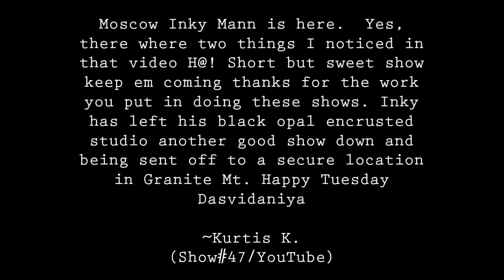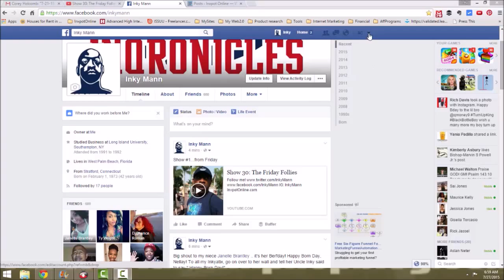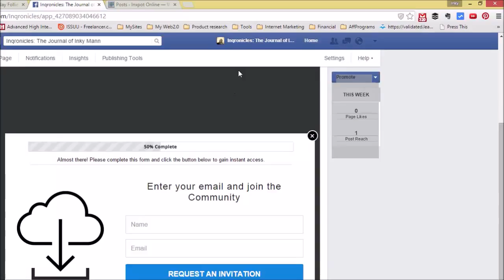Show 48: Hot and Spicy food Goes well with Soft Serve Ice Cream day